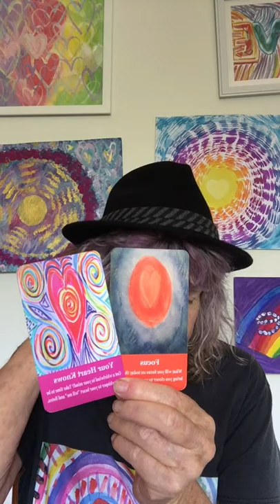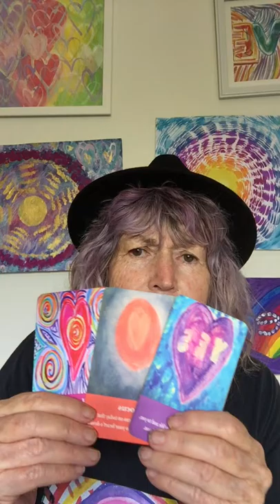3-Card 💜 Whisper Oracle Abundance Forecast February 10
Your Monday 3-Card 💜 Whisper Oracle Abundance Forecast February 10

Happy Monday

CHALLENGE:
YOUR HEART KNOWS ~ Got a whirlwind in your mind? Take time to be still, whisper to your heart, ”Tell me”, and listen.
FOCUS:
FOCU ~ What will you focus on today that will bring you closer to your heart’s desire?
MOVING FORWARD:
YES ~ As you say yes to love, to life and to you, your heart whispers “Thank you”

This week is all about Listening , Being Focussed and saying YES to you, your life and to your abundance .

As you listen to the whispers of your heart. Focus on what really opens you onto the path that will bring you closer to your why, your purpose and your magic and then …..
Say YES to loving yourself into abundance

Get your very own Heart Whisper Daily Guidance Oracle decks... CLICK HERE!